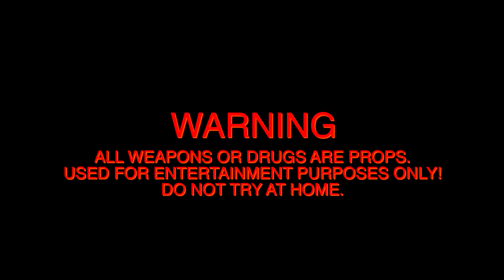Sharpshooter x Sv crash “stimulus Check” ( official video)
((All weapons are props))